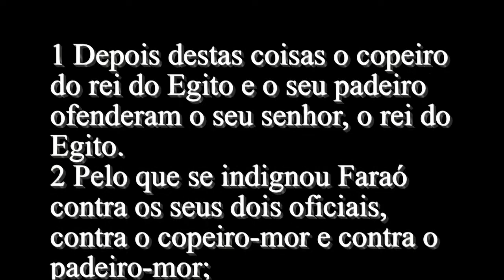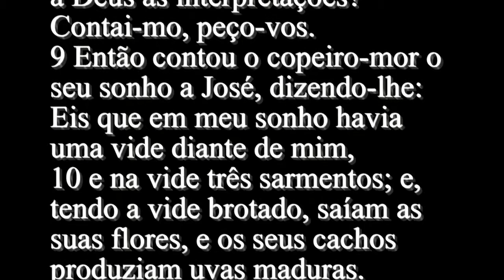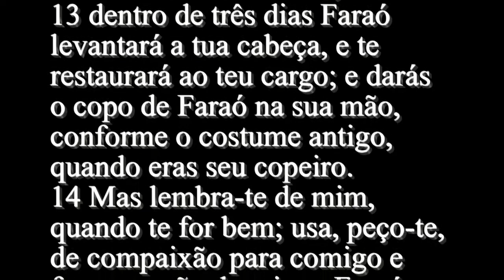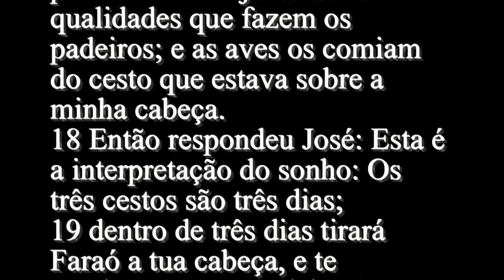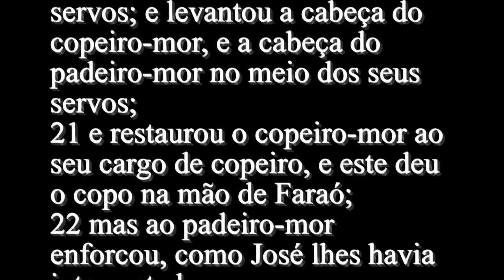Gênesis #40 - Bíblia Sagrada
1 Depois destas coisas o copeiro do rei do Egito e o seu padeiro ofenderam o seu senhor, o rei do Egito.
2 Pelo que se indignou Faraó contra os seus dois oficiais, contra o copeiro-mor e contra o padeiro-mor;
3 e mandou detê-los na casa do capitão da guarda, no cárcere onde José estava preso;
4 e o capitão da guarda pô-los a cargo de José, que os servia. Assim estiveram por algum tempo em detenção.
5 Ora, tiveram ambos um sonho, cada um seu sonho na mesma noite, cada um conforme a interpretação do seu sonho, o copeiro e o padeiro do rei do Egito, que se achavam presos no cárcere:
6 Quando José veio a eles pela manhã, viu que estavam perturbados:
7 Perguntou, pois, a esses oficiais de Faraó, que com ele estavam no cárcere da casa de seu senhor, dizendo: Por que estão os vossos semblantes tão tristes hoje?
8 Responderam-lhe: Tivemos um sonho e ninguém há que o interprete. Pelo que lhes disse José: Porventura não pertencem a Deus as interpretações? Contai-mo, peço-vos.
9 Então contou o copeiro-mor o seu sonho a José, dizendo-lhe: Eis que em meu sonho havia uma vide diante de mim,
10 e na vide três sarmentos; e, tendo a vide brotado, saíam as suas flores, e os seus cachos produziam uvas maduras.
11 O copo de Faraó estava na minha mão; e, tomando as uvas, eu as espremia no copo de Faraó e entregava o copo na mão de Faraó.
12 Então disse-lhe José: Esta é a sua interpretação: Os três sarmentos são três dias;
13 dentro de três dias Faraó levantará a tua cabeça, e te restaurará ao teu cargo; e darás o copo de Faraó na sua mão, conforme o costume antigo, quando eras seu copeiro.
14 Mas lembra-te de mim, quando te for bem; usa, peço-te, de compaixão para comigo e faze menção de mim a Faraó e tira-me desta casa;
15 porque, na verdade, fui roubado da terra dos hebreus; e aqui também nada tenho feito para que me pusessem na masmorra.
16 Quando o padeiro-mor viu que a interpretação era boa, disse a José: Eu também sonhei, e eis que três cestos de pão branco estavam sobre a minha cabeça.
17 E no cesto mais alto havia para Faraó manjares de todas as qualidades que fazem os padeiros; e as aves os comiam do cesto que estava sobre a minha cabeça.
18 Então respondeu José: Esta é a interpretação do sonho: Os três cestos são três dias;
19 dentro de três dias tirará Faraó a tua cabeça, e te pendurará num madeiro, e as aves comerão a tua carne de sobre ti.
20 E aconteceu ao terceiro dia, o dia natalício de Faraó, que este deu um banquete a todos os seus servos; e levantou a cabeça do copeiro-mor, e a cabeça do padeiro-mor no meio dos seus servos;
21 e restaurou o copeiro-mor ao seu cargo de copeiro, e este deu o copo na mão de Faraó;
22 mas ao padeiro-mor enforcou, como José lhes havia interpretado.
23 O copeiro-mor, porém, não se lembrou de José, antes se esqueceu dele.